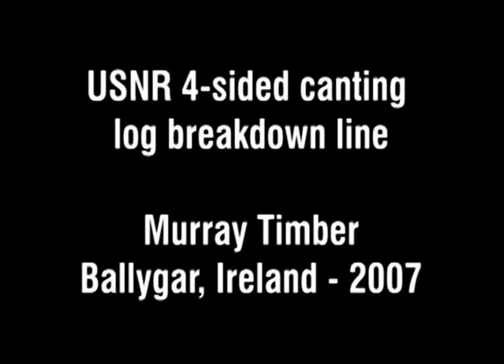Murray Timber 4-sided canting log breakdown line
This mill is located in Ireland.